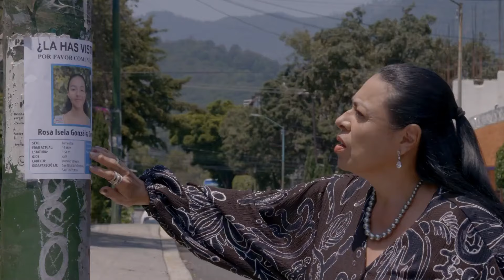Rosita paga por los errores de su papá | La Rosa de Guadalupe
En La Rosa de Guadalupe, frente a las cuantiosas deudas de su papá, Rosita se convierte en moneda de cambio. Sin embargo, la madre de la pequeña no se rinde hasta saber qué sucedió con ella y rescatarla. Lunes a viernes 7P/ 6C por Univision.